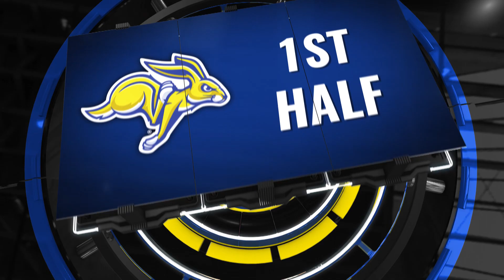Men's Basketball Highlights at Arkansas (11.16.2022)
The Razorbacks get hot and pull away from the Jacks. 71-56